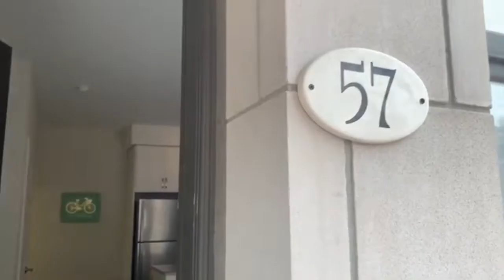JUST LISTED - 19 Eldora Ave Unit 57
Main and Above Ground Lower Level Townhouse

Fully Furnished 2 Bedroom Townhouse in Yonge And Finch. Steps To Finch Subway, Go, Viva, Hendon Park, Shopping And Restaurants. Tons Of Natural Light! Bright Corner Unit With 9 Ft Ceiling On Both Main And Lower Level. One Car Parking Included.

Extras: Option to rent furnished or unfurnished. S/S Fridge, S/S Stove, S/S Microwave W/Exhaust Fan,S/S Bi Dishwasher, Stacked Washer & Dryer, Window Covering . 1 Underground Parking. $175 for Utilities